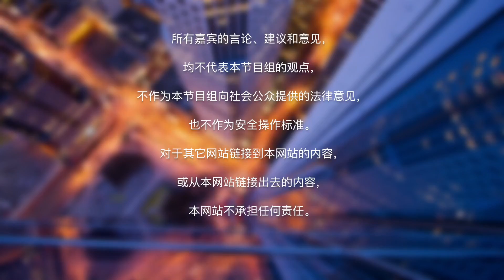如何通过在美国办公司为自己办理H1B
在美国如果想通过开公司来为自己办理H1B，有哪些需要注意的事项？移民局会看重初创企业的哪些指标？How视频为您解答。

视频说明
通过在美国办公司为自己办理H1B
在美国办企业最适合的身份是E2，但中国大陆公民不能申请E2签证
申请人如果在美国之外有相关联的企业，可以申请L1
如果申请人E和L都申请不了，可以考虑自己开公司办理H1B

注意一
申请H1B的雇员，不能对公司有绝对的控制权

注意二
管理岗位办理H1B，优势不如专业专业岗位大
移民局看重初创企业的专业岗位工作量

注意三
初创企业能够给雇员提供足够高的薪资水平